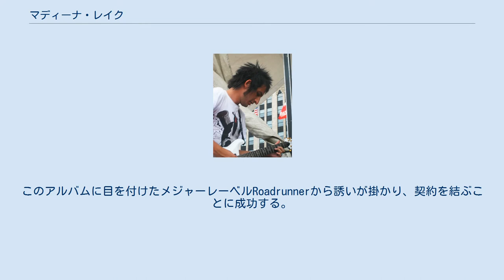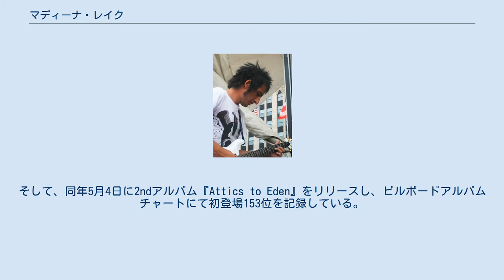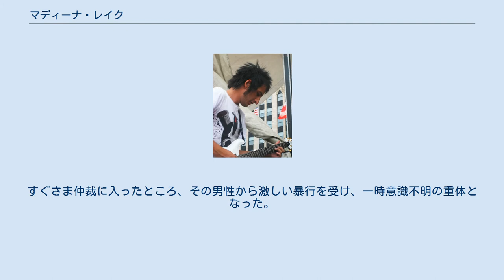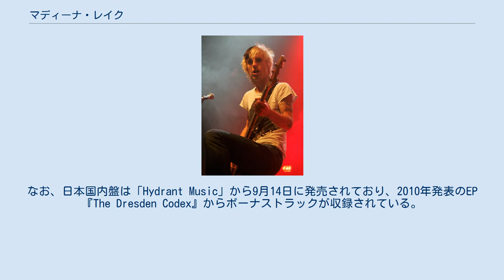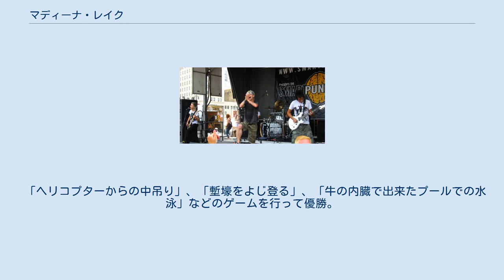マディーナ・レイク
マディーナ・レイク(Madina Lake)とは、アメリカ合衆国イリノイ州シカゴにて結成されたポスト・ハードコアバンドである。
 2006年にデビューを飾り、エモーショナルかつヘヴィーなロックサウンドで人気を獲得。
日本でも人気が高い。
 ネイサン・レオン / Nathan Leone (ヴォーカル) ネイサン・レオン マシュー・レオン / Matthew Leone (ベース) マシュー・レオン マテオ・カマルゴ / Mateo Camargo (ギター・プログラミング・シンセサイザー) ダニエル・トレッリ / Daniel Torelli (ドラム) 2005年1月、イリノイ州シカゴにて"The Blank Theory"に在籍していたレオン兄弟と、"Reforma"に在籍していたマテオとダニエルの四人で"Madina Lake"を結成。
 2006年10月3日、自主制作でミニアルバム「The Disappearance of Adalia」をリリース。
このアルバムに目を付けたメジャーレーベルRoadrunnerから誘いが掛かり、契約を結ぶことに成功する。
 2007年3月27日、1stアルバム『From Them, Through Us, to You』をリリース。
同年8月には、「サマーソニック 07」にて、そして11月には、初の単独来日公演を行う。
それからもまもなくして、大手音楽雑誌の"Kerrang!"が主催する「2007 Kerrang! Awards」にて「Best International Newcomer」を受賞する。
 2009年4月には「PUNKSPRING09」にて来日公演を行う。
そして、同年5月4日に2ndアルバム『Attics to Eden』をリリースし、ビルボードアルバムチャートにて初登場153位を記録している。
 2010年6月30日、ベーシストのマシューが、道で女性へ暴行を加える男性の姿を発見。
すぐさま仲裁に入ったところ、その男性から激しい暴行を受け、一時意識不明の重体となった。
しかし、この当時、アメリカでは健康保険加入に莫大な費用が掛かるため、マシューは無保険の状態だった。
その為、ファンからの寄付を募り、それを治療費の一部にあてる方法を採った。
その後、一度目の手術を行う。
 2010年7月5日に、マシューの二度目の手術が無事終了した。
 2010年12月には、自主制作EP『The Dresden Codex』をリリースしている。
 2011年4月初頭に、メジャーレーベルの「Razor & Tie / Sony」との契約を結ぶ。
また、ニューアルバム『World War III』が、同年の9月13日にリリースされた。
1stシングルは「Hey Superstar」。
ちなみに、このアルバムは各方面から高い評価を得ており、音楽情報サイト「IGN」は「新旧のファン双方を満足させられる、純粋に素晴らしいロックアルバム」と称し、そのスコアを90点としている。
なお、日本国内盤は「Hydrant Music」から9月14日に発売されており、2010年発表のEP『The Dresden Codex』からボーナストラックが収録されている。
 2013年　最新作『ワールド・ウォーIII』を3部作の最終章と位置付けし、その物語が完結したことにより、MADINA LAKEとしての活動休止を発表した。
 2017年1月　1stアルバム『From Them, Through Us, to You』の10周年、FACEBOOKのプロフィール写真が「Please Stand By」に更新される。
 2017年2月　同年5月からのUKリユニオンツアーを発表し、活動を再開する。
 2020年9月　EP『The Beginning Of New Endings』を発表。
 マテオ・カマルゴ ネイサンとマシューの二人は、MADINA LAKEとしての活動資金を得るため、アメリカの危険なゲームに挑戦するというテレビ番組「FEAR FACTOR」の、双子のみを対象にした特別大会に出演した。
 「ヘリコプターからの中吊り」、「塹壕をよじ登る」、「牛の内臓で出来たプールでの水泳」などのゲームを行って優勝。
優勝賞金5万ドルを獲得した。
手に入れた賞金は、自主製作盤のレコーディング費などに使われた。